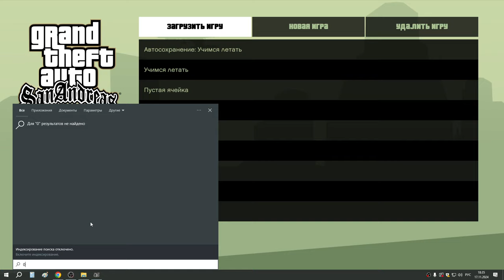33 Миссии для гаража и в аэропорту пустыни